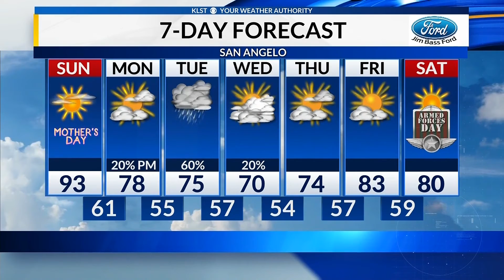KLST Evening Forecast: Saturday May 8th